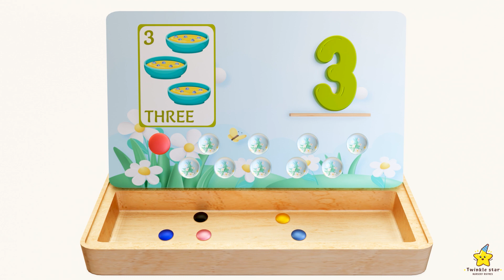numbers, numbers cards | lets learn numbers with numbers card | wood toys numbers puzzle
In this educational video, join us for some Counting Fun with Numbers Cards as we unleash mathematical adventures using engaging wood toys numbers puzzle . As children, it's crucial to grasp fundamental concepts like numbers early on. With our creative approach, we make learning numbers an exciting and interactive experience. By combining the power of visual aids with hands-on play, we introduce the concept of numbers through the use of captivating numbers cards and wood toys. Watch as your little ones immerse themselves in a world of numerical discovery, where they can touch, see, and comprehend numbers like never before. Our carefully chosen wood toys not only ignite a sense of curiosity but also provide a tactile learning experience. From counting to adding and subtracting, our wooden number cards provide endless opportunities for children to explore various mathematical operations, fostering their problem-solving skills and promoting logical thinking. We understand that each child learns at their own pace, which is why our video offers a range of activities suited for different learning styles. Whether your child is a visual learner, a hands-on learner, or a combination of both, we've got you covered! So, join us on this educational journey as we uncover the joy of numbers together

learn colors, month names | month of the years | let's learn colors month with color pancil box